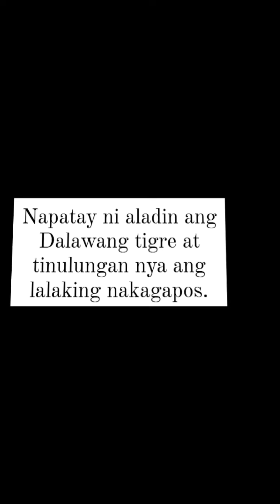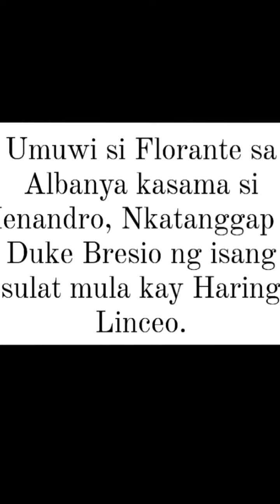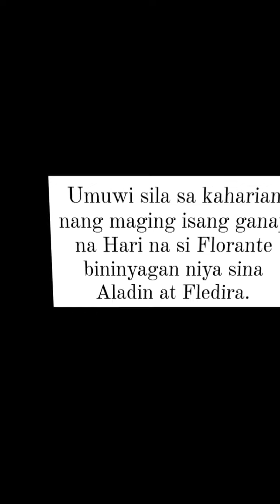FLORANTE AT LAURA ꟾ GRADE 8 BENEVOLENCE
Bongabong National High School Grade 8 Brilliance final ouput, subject to correction and critic.

PLEASE LET US KNOW BY MESSAGING US
MUSIC USED IS FOR EDUCATIONAL ONLY